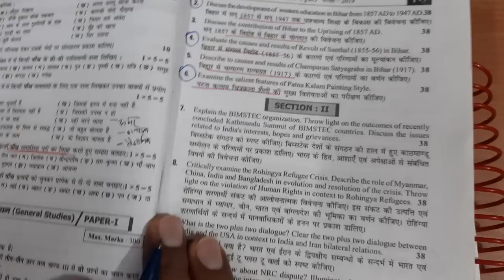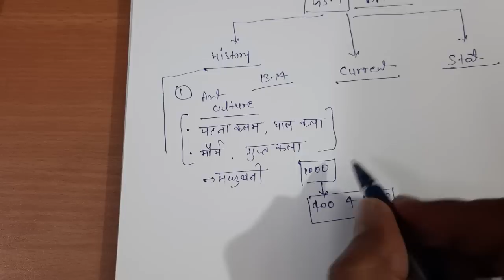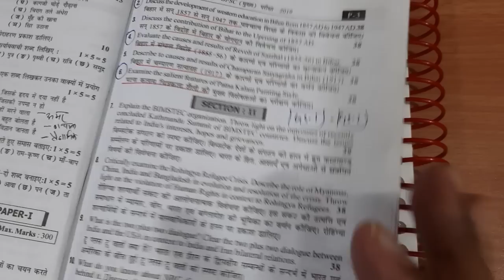Bpsc Mains GS 1 के मात्र 13 Topic जहां से सवाल पूछे जाते हैं। Bpsc mains Strategy for 67 and 68 Bpsc